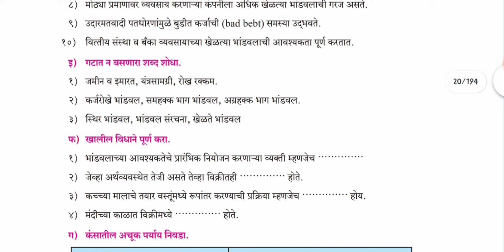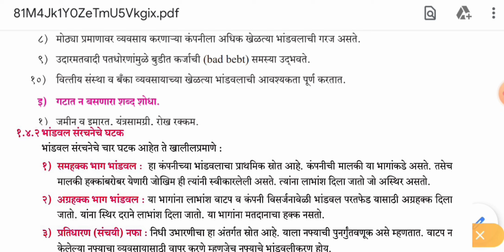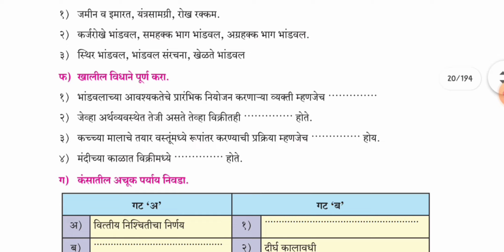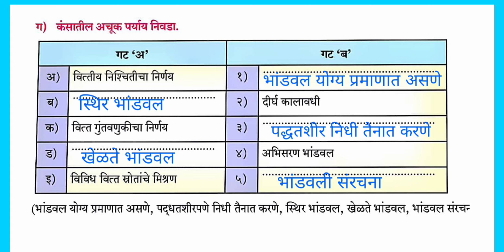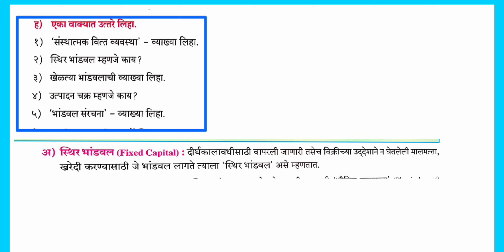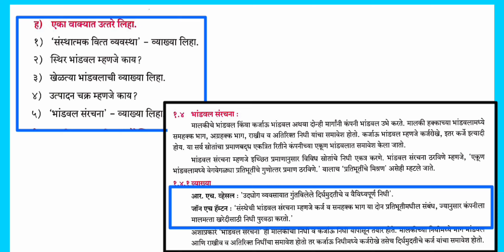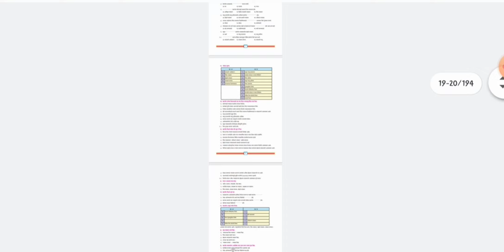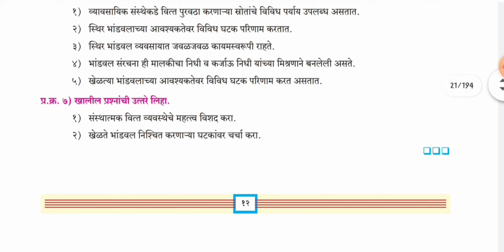12th secretarial practice in marathi | चिटणीसाची कार्यपद्धती | स्वाध्याय | chapter 1 part2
चिटणीसाची कार्यपद्धती या पुस्तकातील पाहिले प्रकरण 'संस्थात्मक वित्त व्यवस्थेची ओळख' स्वाध्याय क्र इ ते ह पर्यंत विश्लेषण केले आहे